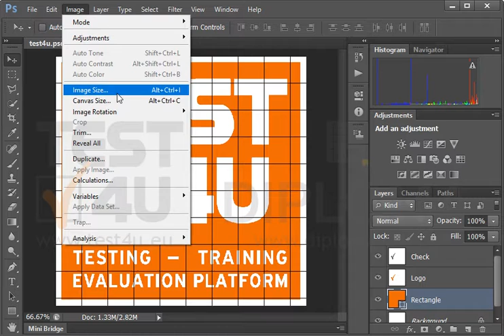Αλλάξτε το μέγεθος της εικόνας σε 2,54 εκατοστά πλάτος. Το ύψος να αλλάξει αυτόματα έτσι ώστε να...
Αλλάξτε το μέγεθος της εικόνας σε 2,54 εκατοστά πλάτος. Το ύψος να αλλάξει αυτόματα έτσι ώστε να διατηρηθεί η υπάρχουσα αναλογία διαστάσεων της εικόνας.